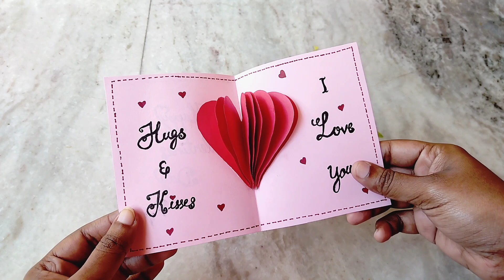Last minute ൽ ചെയ്തതാ ട്ടാ 😱😱 ഇഷ്ടായോ ❤️ Valentine's Day ❤️ Craft ideas 🔥🔥